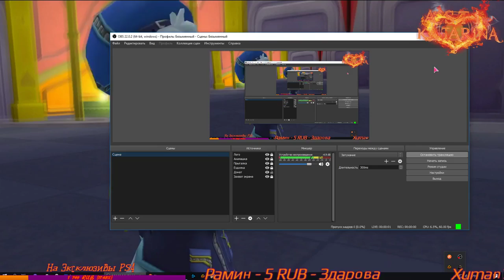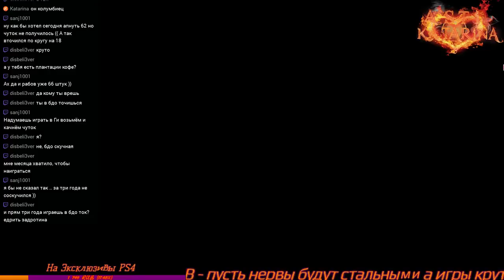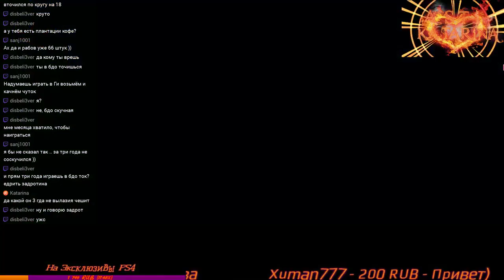KINGDOM HEARTS final mix #16 : Колизей и Винни Пух (PS4 PRO)